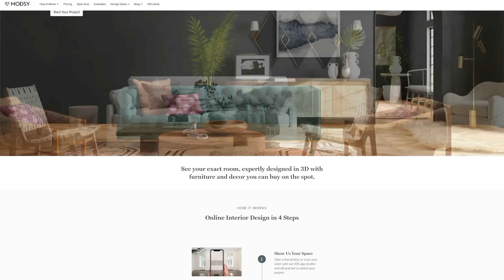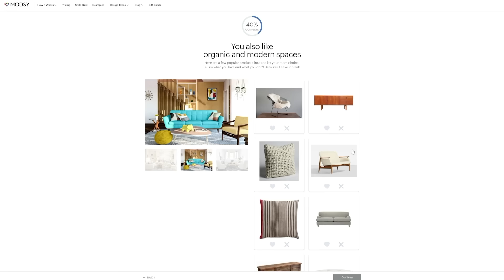Who Knows My Fiance Best!!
WELCOME BACK TO ANOTHER VLOG! Today we are testing out who knows my fiance best! It's going to be an intense showdown...